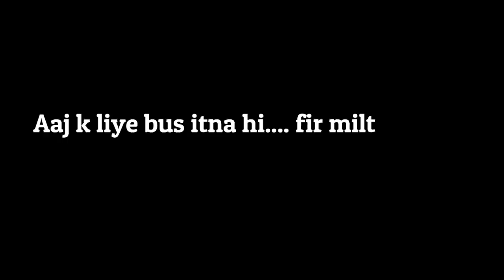माँ की गीत सुनिये, भगवान की इतनी बड़ी उपासक कैसे बन गई माँ? | Mother Special Song | Jiya Shashwat Roy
Hi